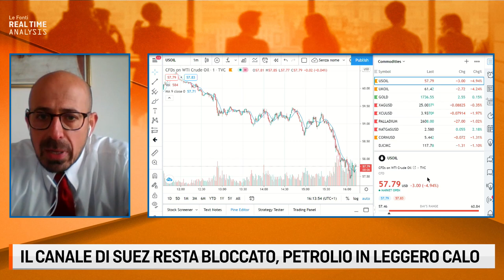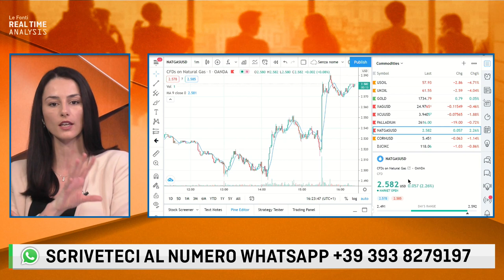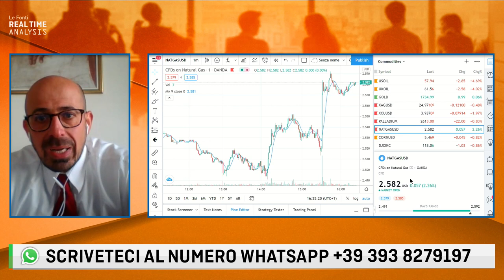IL CANALE DI SUEZ RIMANE BLOCCATO, IL PETROLIO CEDE IL5%. IL PUNTO CON DOMENICO DE GIORGIO